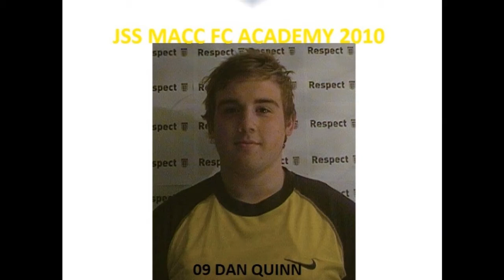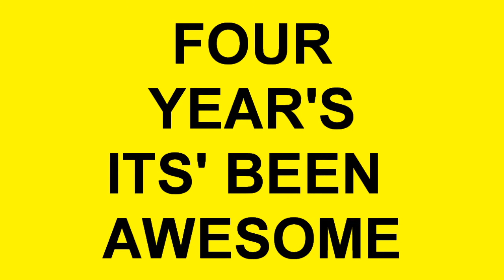FOUR YEARS TIME OF OUR LIFE-JSS MACC FC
FOUR YEARS OF FOOTBALL PART 3 TIME OF OUR LIFES